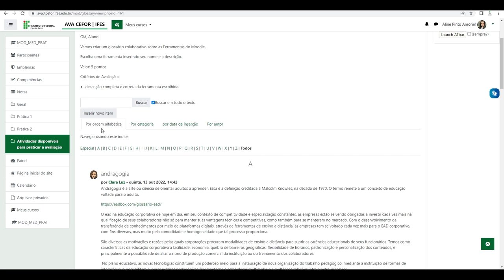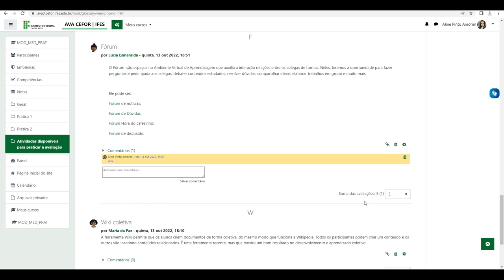Avaliar Glossário (Moodle 3.9)